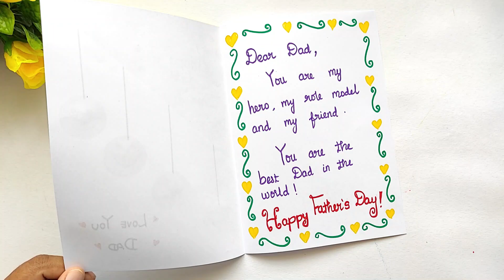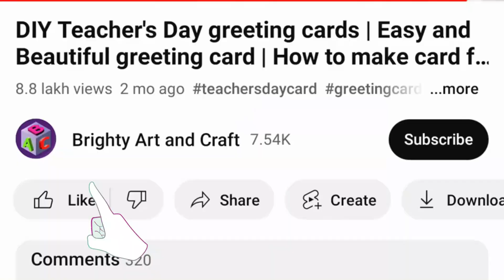So Cute Father's day card 😍 | DIY Father's Day Gift Making | Gift card ideas | Handmade Card Ideas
So Cute  Father's day card 😍 | DIY Father's Day Gift Making | Gift ideas | Handmade Card Ideas